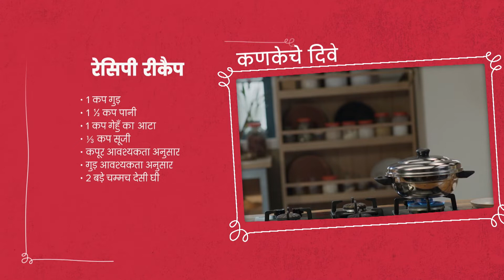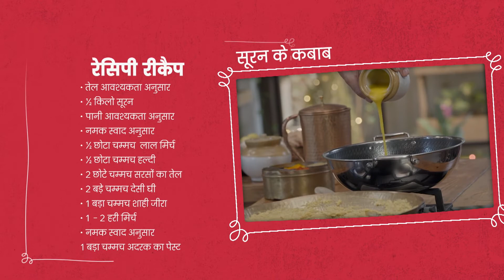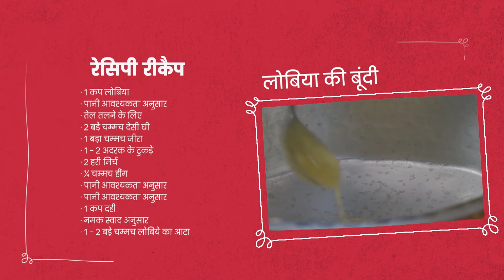कणकेचे दिवे, सूरन के कबाब, लोबिया की बूंदी नुस्खा: शेफ रणवीर बरार के साथ #15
कणकेचे दिवे
रेसिपी रीकैप:
1 कप गुड़
1 कप पानी
1 कप गेहूँ का आटा
½ कप सूजी
कपूर आवश्यकता अनुसार
गुड़ आवश्यकता अनुसार
2 बड़े चम्मच देसी घी

सूरन के कबाब
जिमीकंद के कबाब रेसिपी कबाब की एक पौष्टिक रेसिपी है जो स्वाद और बनावट से भरपूर होती है। जिमीकंद एक जड़ वाली सब्जी है, जिसे भारतीय यम या सूरन के नाम से भी जाना जाता है। रतालू में स्वादिष्ट जायकेदार स्वाद होता है, और जब इसे चाट मसाला और मसालों के साथ मिलाया जाता है, तो यह स्वाद का एक फ्लेवर लाता है। आप जिमीकंद के कबाब को हरी चटनी के साथ अपनी पार्टियों के लिए ऐपेटाइज़र के रूप में परोस सकते हैं।
रेसिपी रीकैप:
तेल आवश्यकता अनुसार
½ किलो सूटन
पानी आवश्यकता अनुसार
नमक स्वाद अनुसार
½ छोटा चम्मच लाल मिर्च
½ छोटा चम्मच हल्दी
2 छोटे चम्मच सरसों का तेल
2 बड़े चम्मच देसी घी
1 बड़ा चम्मच शाही जीरा
1-2 हरी मिर्च

1 बड़ा चम्मच अदरक का पेस्ट
½ बड़ा चम्मच लहसुन का पेस्ट
½छोटा चम्मच जावित्री पाउडर
४ छोटा चम्मच इलायची पाउडर
निम्बू का जूस आवश्यकता अनुसार
½ छोटा चम्मच गुड़ पाउडर
1 चपाती

काली मिर्च आवश्यकता अनुसार
1 जला कोयला
1 बड़ा चम्मच देसी घी
1- 2 बड़े चम्मच देसी घी
50 ग्राम पनीर
नमक स्वाद अनुसार
धनिया के पत्ते आवश्यकता अनुसार
1 बड़ा चम्मच देसी घी
पुदीने की चटनी
धनिया के पत्ते

लोबिया की बूंदी
लोबिया मसाला को गुजराती में छोरा नू शाक के रूप में भी जाना जाता है और यह एक पसंदीदा डिश है। यह बीन प्रोटीन और सूक्ष्म पोषक तत्वों से भरा होता है. यह सब्ज़ी बनाने में आसान है और आप इसे अपने लंच बॉक्स में भी पैक कर सकते है.
रेसिपी रीकैप:
1 कप लोबिया
पानी आवश्यकता अनुसार
तेल तलने के लिए
2 बड़े चम्मच देसी घी
1 बड़ा चम्मच जीरा
1-2 अदरक के टुकड़े
2 हरी मिर्च
४ चम्मच हींग
पानी आवश्यकता अनुसार

पानी आवश्यकता अनुसार
1 कप दही
नमक स्वाद अनुसार
1- 2 बड़े चम्मच लोबिये का आटा
नमक स्वाद अनुसार
½ बड़ा चम्मच देसी घी
बूंदी आवश्यकता अनुसार